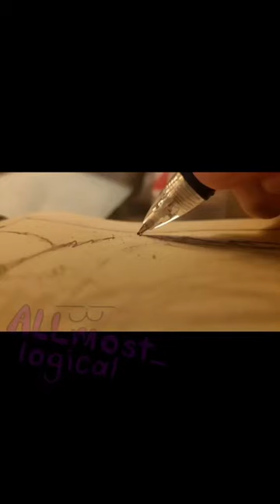~Drawing Huggy Wuggy pt.1~ huggywuggy drawing he’ll hug you until you pop!